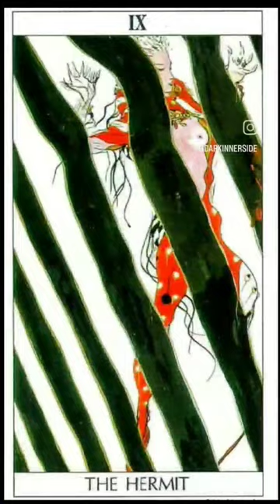Yoshitaka Amano Tarot